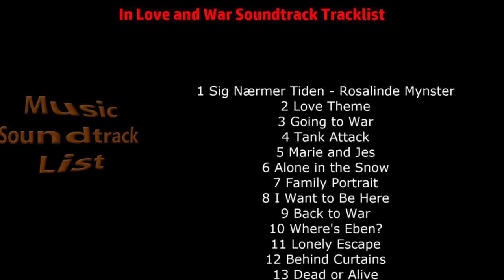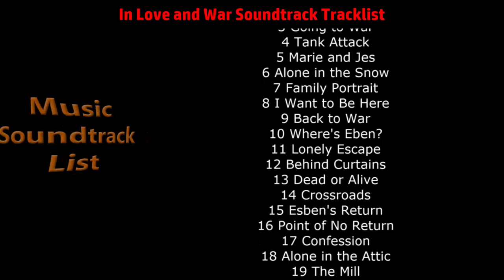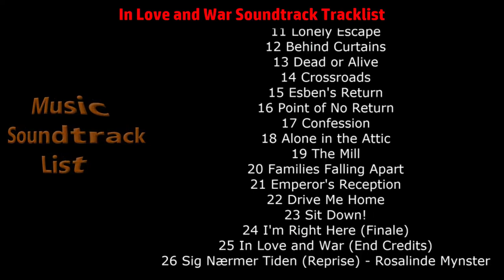In Love and War Soundtrack Tracklist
🎵 Amazon Digital
🎵 Amazon Digital (UK)

Source: Movie
Genre: Original Motion Picture Soundtrack
Label: Moviescore Media
Format: Digital
Release Date: November 16, 2018

1 Sig Nærmer Tiden - Rosalinde Mynster
2 Love Theme
20 Families Falling Apart
21 Emperor's Reception
22 Drive Me Home
23 Sit Down!
24 I'm Right Here (Finale)
25 In Love and War (End Credits)
26 Sig Nærmer Tiden (Reprise) - Rosalinde Mynster